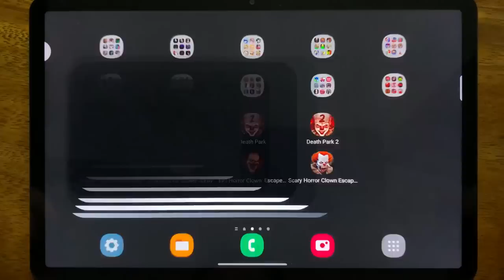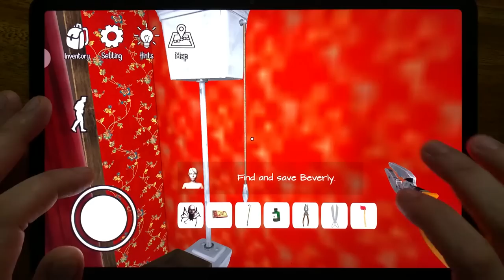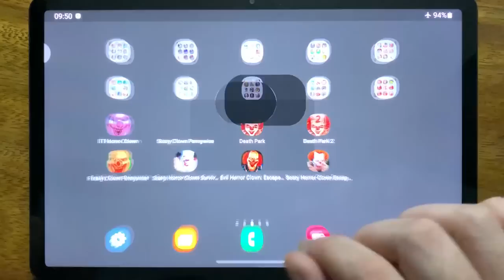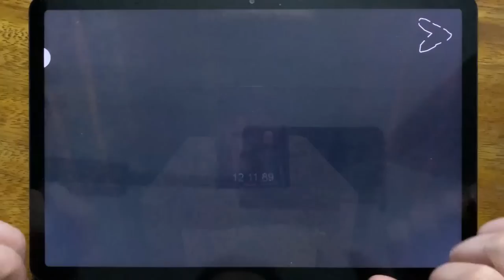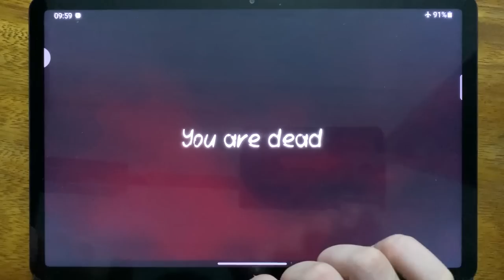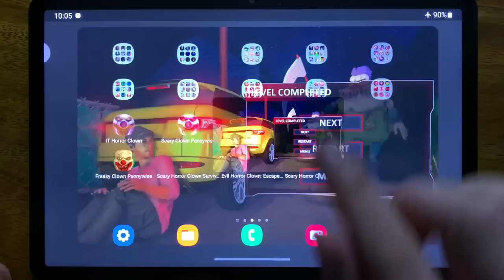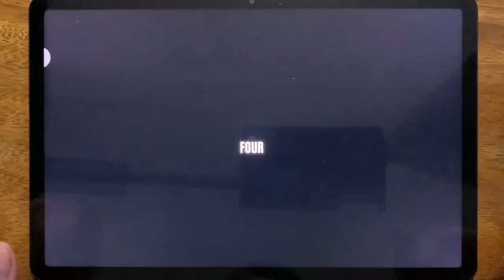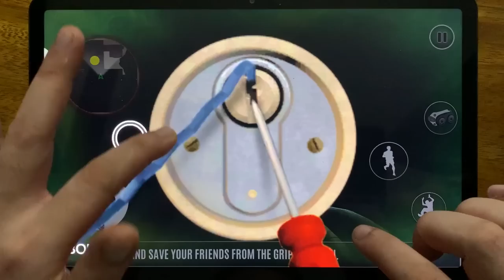IT Horror Clown, Scary Clown Pennywise, Death Park, Death Park 2, Freaky Clown Pennywise...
IT Horror Clown, Scary Clown Pennywise, Death Park, Death Park 2, Freaky Clown Pennywise, Scary Horror Clown Survival, Evil Horror Clown: Escape Pennywise, Scary Escape Horror Game